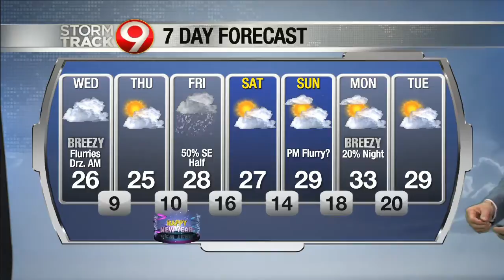Evening weather Dec. 29th